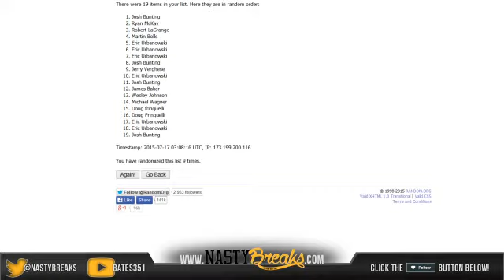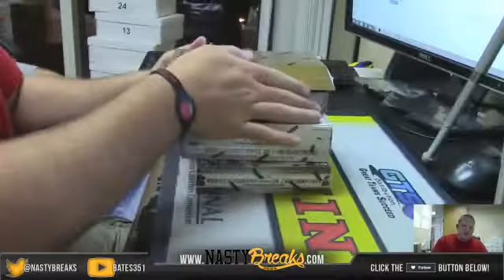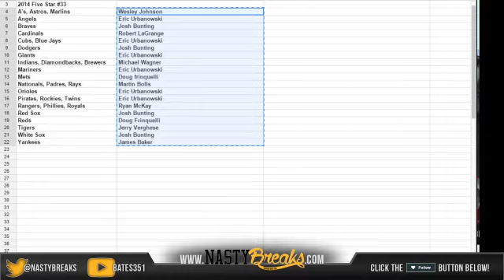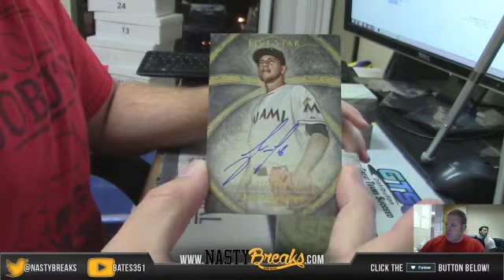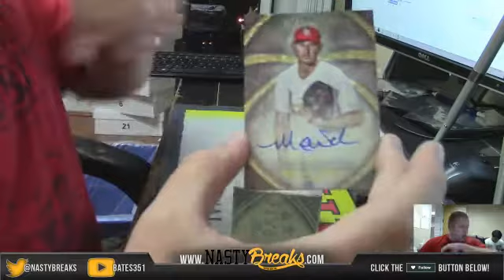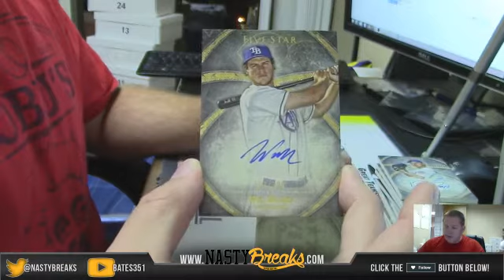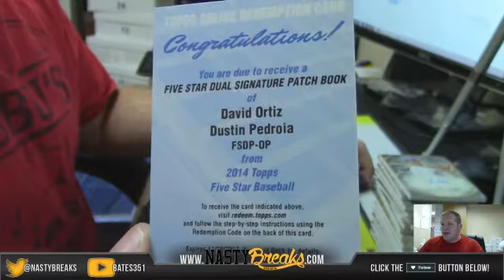2014 FIVE STAR BASEBALL FULL CASE TEAMS #33